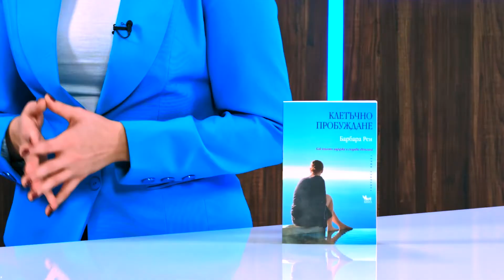Клетъчно пробуждане - Барбара Рен - store.bg